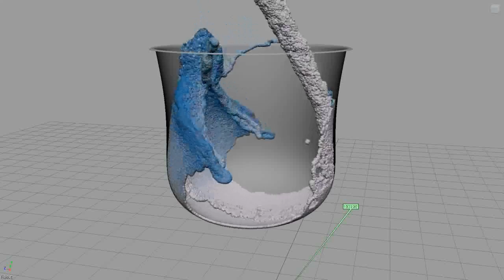comsol workshop title song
comsol